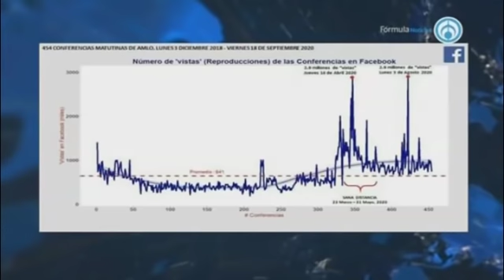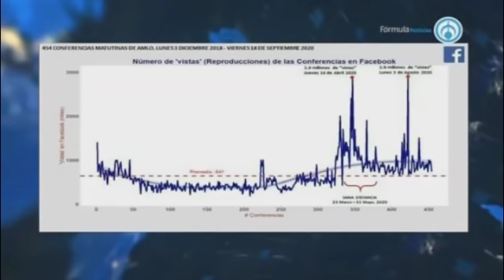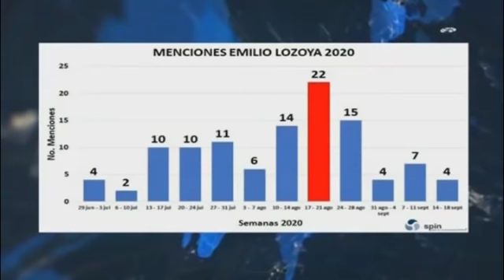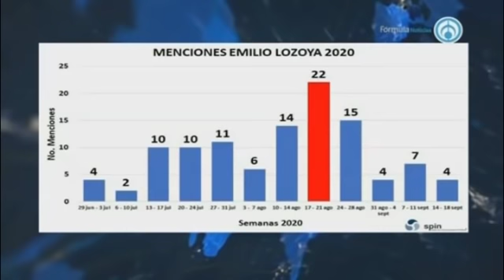AMLO ha mencionado 293 veces a Felipe Calderón en las mañaneras: Luis Estrada